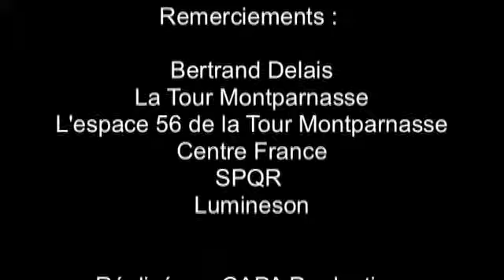L'étape des régionales : les pathologies du politique n°7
Nathalie Brion, Jean Brousse et Jean-Pierre Caillard,
Avec le soutien de la Tour Montparnasse (syndicat des copropriétaires de lensemble immobilier)

Vous ont présenté le débat Générations d'Idées
Létape des régionales : Les pathologies du politique

(56éme étage)

Eric Le Boucher
Directeur de la rédaction du magazine économique Enjeux-Les Echos
et l'un des co-fondateurs du magazine en ligne Slate.fr

Michel Wieviorka
Sociologue, administrateur de la FMSH

Jean-Daniel Lévy
directeur du département Politique-Opinion de CSA

Céline Braconnier
Maître de conférences en science politique à l'Université de Cergy-Pontoise